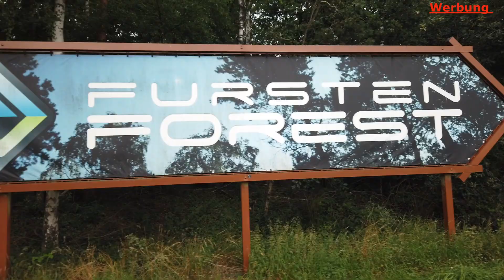Fett Fürsten mit HelloBBM, Paulcook`s, Butze_burns und vielen mehr Vollgas mit wenig Matsch aber sp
Wir haben uns wiedermal im Fürsten Forrest versammelt zum g emeinsam dreckig werden .

Musik in diesem Video
Mehr erfahren
Mit YouTube Premium ohne Werbeanzeigen anhören
Titel
Your Gain
Künstler
Swif7